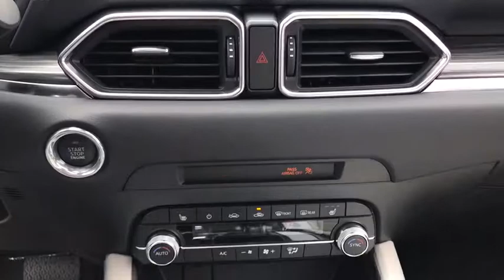2019 Mazda CX-5 near me Libertyville, Waukegan, Schaumburg, Crystal Lake, Arlington Heights, IL 9274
Snowflake White Pearl N 2019 Mazda CX-5 available near me in Libertyville, Illinois at Napleton Mazda Libertyville. Servicing the Waukegan, Schaumburg, Crystal Lake, Arlington Heights, IL area.
2019 Mazda CX-5  - Stock#: 9274 - VIN#: JM3KFBDM9K0595070

Navigation system: MAZDA CONNECT,10 Speakers,AM/FM radio: SiriusXM,Bose 10-Speaker Audio Sound System,Radio data system,Radio: AM/FM/HD Audio System,Air Conditioning,Automatic temperature control,Front dual zone A/C,Rear window defroster,Memory seat,Power driver seat,Power steering,Power windows,Remote keyless entry,Steering wheel mounted audio controls,Four wheel independent suspension,Speed-sensing steering,Traction control,4-Wheel Disc Brakes,ABS brakes,Dual front impact airbags,Dual front side impact airbags,Emergency communication system,Front anti-roll bar,Low tire pressure warning,Occupant sensing airbag,Overhead airbag,Rear anti-roll bar,Power moonroof,Power Liftgate,Blind spot sensor: Blind Spot Monitoring warning,Brake assist,Electronic Stability Control,Exterior Parking Camera Rear,Auto High-beam Headlights,Delay-off headlights,Front fog lights,Fully automatic headlights,Panic alarm,Distance pacing cruise control: Mazda Radar Cruise Control (MRCC),Speed control,Bumpers: body-color,Heated door mirrors,Power door mirrors,Slowflake White Pearl Mica Paint,Spoiler,Turn signal indicator mirrors,Auto-dimming Rear-View mirror,Driver door bin,Driver vanity mirror,Front reading lights,Garage door transmitter: HomeLink,Illuminated entry,Leather Shift Knob,Mazda Navigation System,Outside temperature display,Overhead console,Passenger vanity mirror,Rear reading lights,Rear seat center armrest,Tachometer,Telescoping steering wheel,Tilt steering wheel,Trip computer,Front Bucket Seats,Front Center Armrest,Heated front seats,Heated Front Sport Seats,Leather Seat Trim,Power passenger seat,Split folding rear seat,Passenger door bin,Wheels: 19 x 7J Aluminum Alloy w/Silver Finish,Rain sensing wipers,Rear window wiper,Variably intermittent wipers,4.624 Axle Ratio